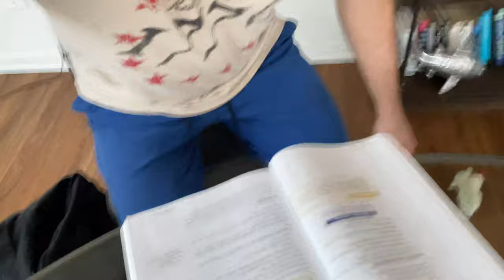Adding to the Family! | A Long Day with Plenty of Dogs | Day In The Life Vlog | Doctor Mike Herring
After an early start and a busy day, today was topped off by an addition to the family! Yes, plenty of dog content :)

SC: DrMikeHerring